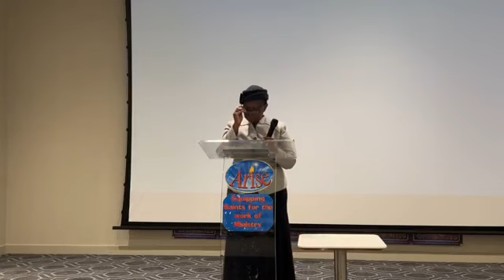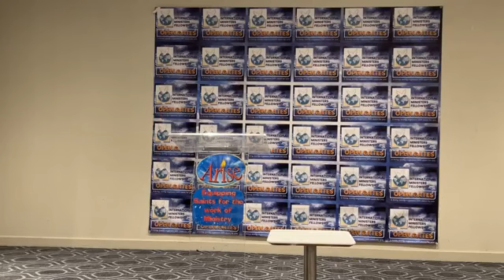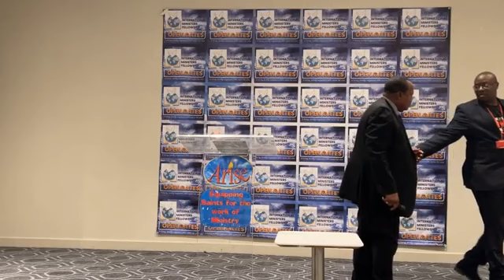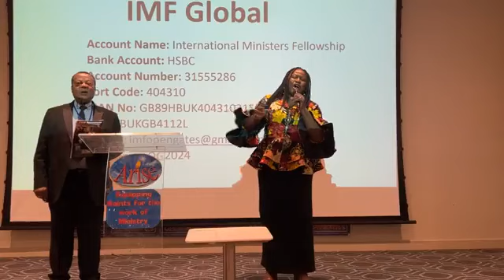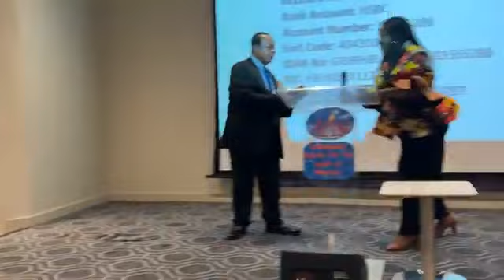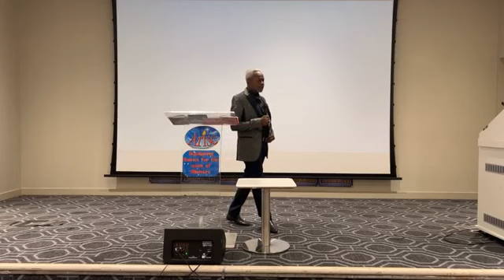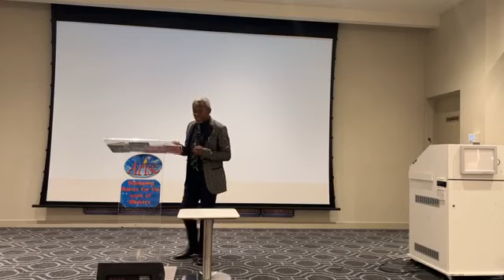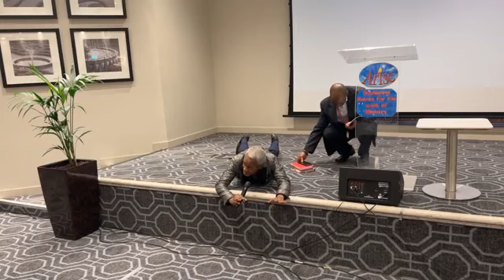Open Gates 2024 Session 4